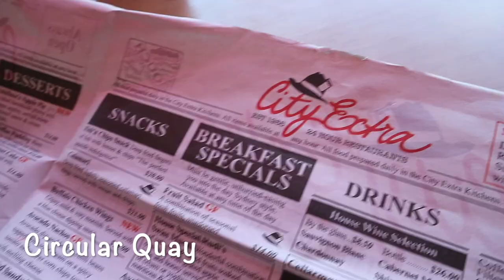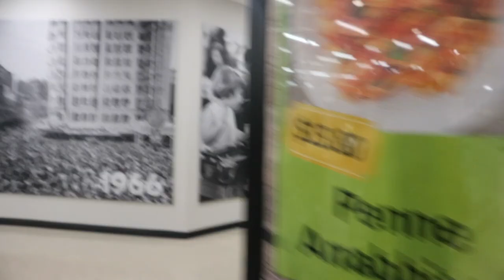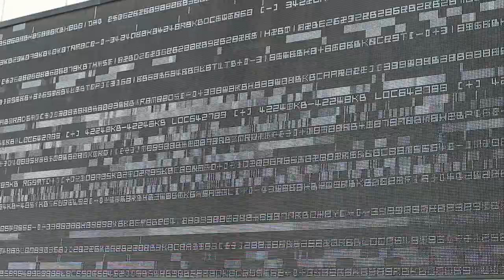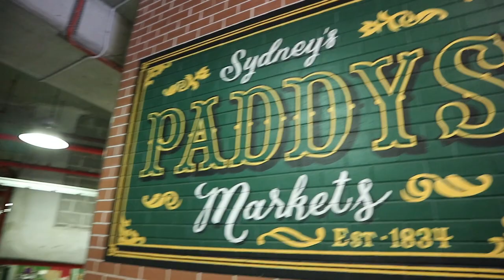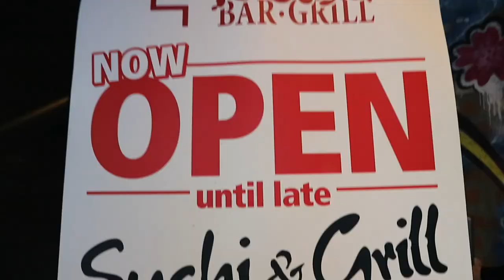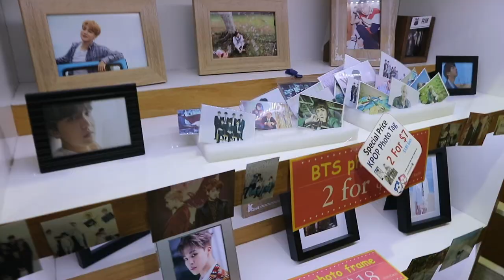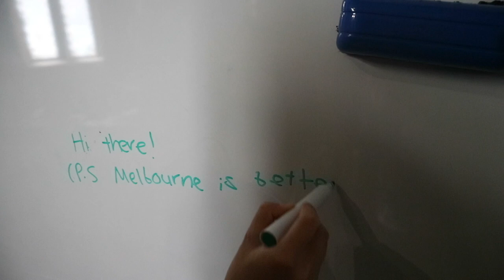Sydney Vlog [Part 1] | Exploring the Chinese Gardens & USyd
It's rare for me to be a tourist in my own country - prior to this trip, my last time in Sydney was when I was five years old! It was great to explore more of Australia on a quick week long trip. Hope you enjoy, part 2 will be uploaded soon.

Featured in this vlog:
- Circular Quay
- The Rocks YHA Hostel
- Queen Victoria Building
- Darling Quarter
- Chinese Garden of Friendship